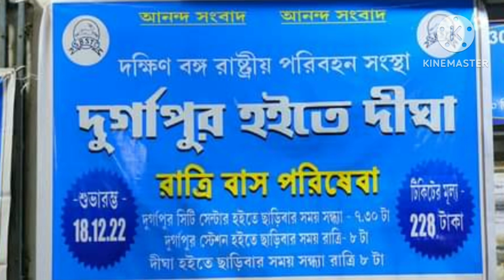Durgapur to Digha Bus। Night Bus Durgapur to Digha I Digha to Durgapur bus I Durgapur to Digha SBSTC